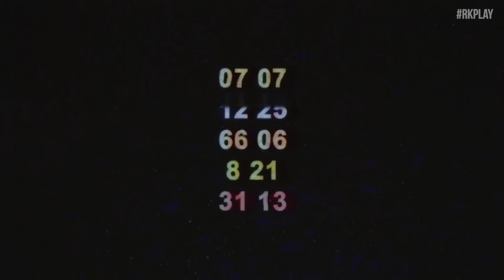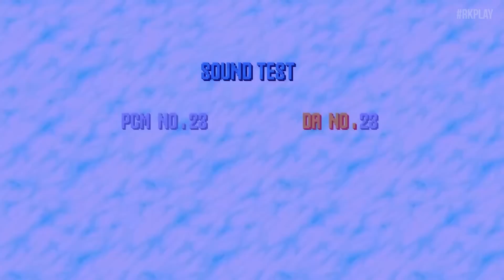SONIC EXE v2 vs FRIDAY Night Funkin e SEUS SEGREDOS Revelados - Rk Play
VS Sonic exe ganhou um novo update e agora tem varios segredos e referencias e é sobre elas que falo neste video

SONIC EXE vs FRIDAY Night Funkin e SEUS SEGREDOS Revelados - Rk Play

0:00 Inicio
1:26 Sonic.exe round 1
2:17 Sonic.exe Round 2
3:33 Sonic.exe Round 3
5:49 Sonic.exe Pc Port ( Lord X )
6:18 Majin Sonic
7:05 Tails Doll
8:10 Sonic Fleetway ( Super Sonic )
9:16 Sonic Falso
9:40 Sanic.exe
9:56 Sunky
10:18 Segredos

Sonic the Hedgehog, o famoso mascote da Sega, já assumiu muitos papéis diferentes através de seus jogos, mas nada tão bizarro quanto "Sonic.exe". Produzido por um fã de apelido "MY5TCrimson", o game é baseado em um conto de terror criado por outro fã, conhecido como "JC-the-Hyena". Saiba mais sobre a estranha história de Sonic.exe.

Creepypasta

A história original, criada em 2011 por "JC-the-Hyena", faz parte de um estilo de conto de terror conhecido como "creepypasta", o qual franquias de sucesso como Mario, The Legend of Zelda e Pokémon são reimaginadas sob a ótica de um evento sobrenatural. Sonic.exe tem várias características desse gênero e até clichês.

O enredo segue um adolescente que recebe um CD misterioso, talvez amaldiçoado, com "Sonic.exe" escrito nele. Ao começar a jogar, ele percebe que não é possível controlar Sonic, apenas os coadjuvantes Tails, Knuckles e o vilão Eggman. Ao iniciar com os personagens, cada um deles se depara com uma cena em que um Sonic com visual assustador aparentemente os mata.